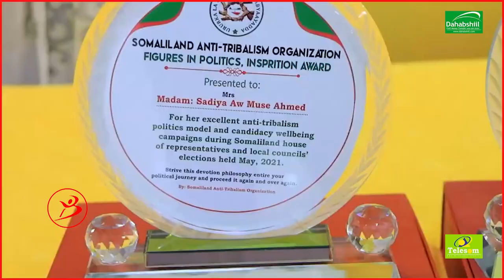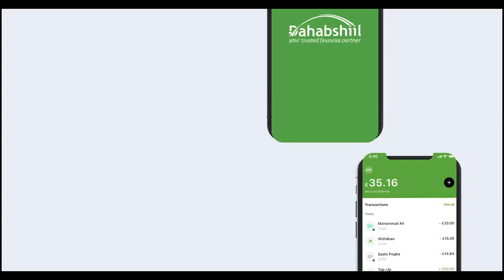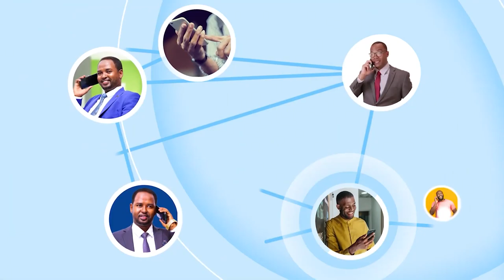Munaafiqu Wuxu Doono Ha Idinku Idhaahdo Anigu Daacad Baan Idiin Ahay” Maayarka Hargeysa